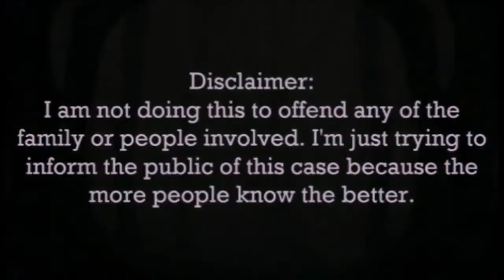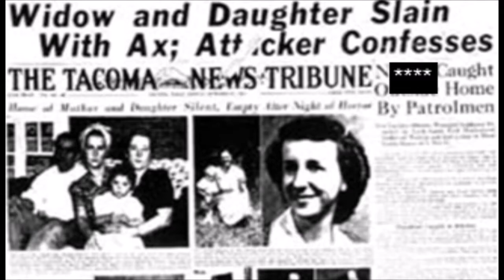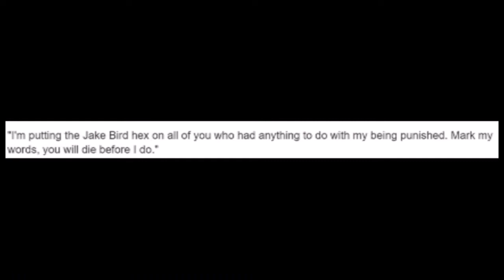Art & Mystery || Jake Bird and His Hex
Jake Bird was an American self-confessed serial killer who was tried and executed for the axe murders of Bertha Kludt and her daughter Beverly June Kludt in Tacoma, Washington on October 30, 1947. Bird may have killed as many as 46 other people as well.
Send Me Stuff:

Support Me!